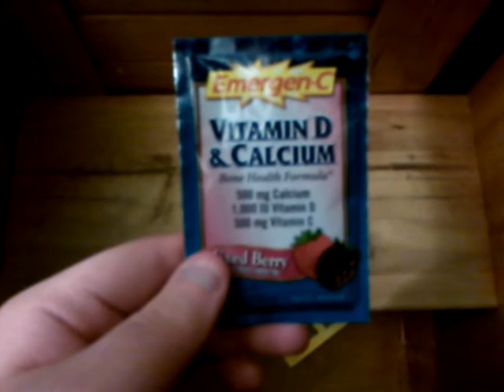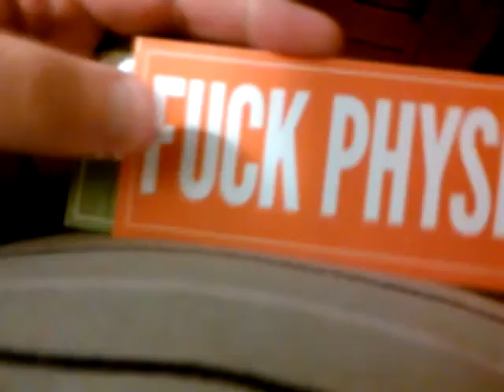Deadcarpet's Random Footage #38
I got two free packs of Emergen-C, a free Skyn condom, and some free 12OCLOCKBOYS stickers.